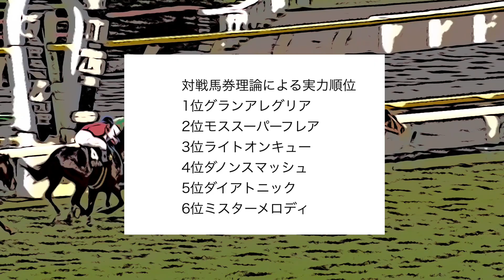一応的中😇G1スプリンターズS予想初実況⭐️対戦馬券理論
お恥ずかしい私の実況付きです。てなことでたまには馬券予想です。秋のG1初戦は強者揃い。グランアレグレアは勝てるか？